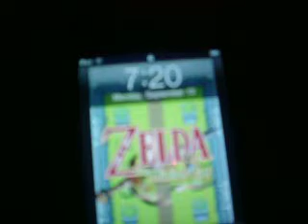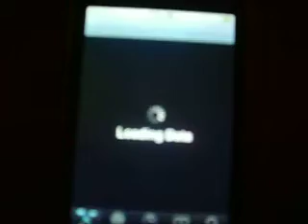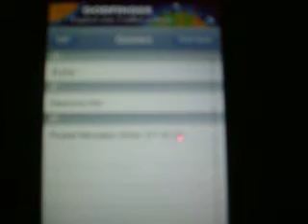Tips On: How To Get MANY GBA, GBC, NES, SNES Roms onto Ipod Touch, Iphone, Ipad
READ THE F***ing DESCRIPTION!
GBA:
1.) Load CYDIA
2.) Goto MANAGE
3.) SOURCES4.)
 EDIT, ADD
SOURSE 2 ADD:

NES ROMS INCLUDED IN 1 OF THOSE PACKS!!!

GBC:
Open CYDIA
SEARCH
Search: Gameboy
Select: GBC A.D.

To download roms, just get them off the site used in the app (GBC A.D.)!!!